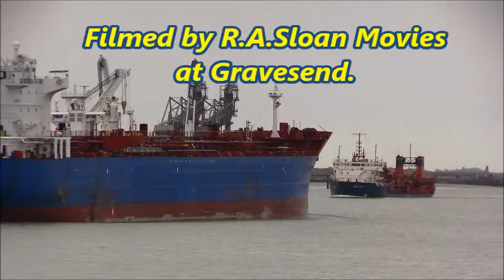Thames Shipping by Richie Sloan, The CPO ITALY Products Tanker.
Chemical/Oil Products Tanker The CPO ITALY on route from VOPAK London 1 to Porvoo on the 21/02/2017.
IMO 9353137
Built 2008
Gt 23353
Flag UK.